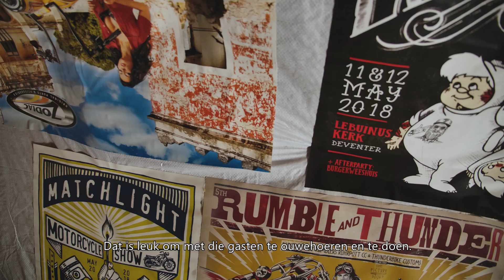De Ambachtsman - Marcel Miller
Zijn custom made zadels gaan de hele wereld over. Van Japan tot Amerika en van Scandinavië tot aan Australië. Marcel Miller heeft met Miller Seats in zes jaar tijd een grote naam opgebouwd. “De details van je motor die je terug laat komen in het zadel, die maken het verschil. Daarin herken je de passie voor een motorfiets.”

Uit een afgetimmerde ruimte in een grote loods in Zutphen klinkt het kenmerkende geluid van een naaimachine. Een grote man met een perfect gestylde baard, armen vol tatoeages en een hippe pet bedient de machine. Geconcentreerd stikt hij het leer voor een Kings and Queens zadel. Voor hem op de werkbank, volgeplakt met vale stickers, liggen enkele zadels die ook wachten een leren huid. Dit is het domein van Miller Seats.